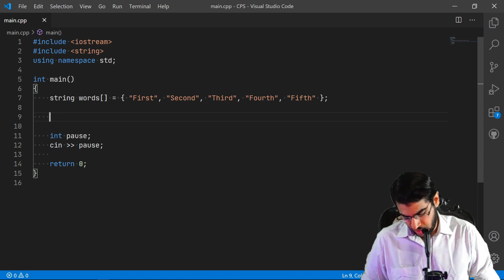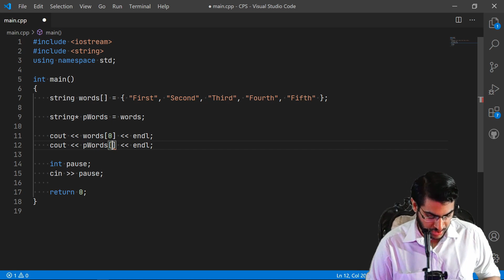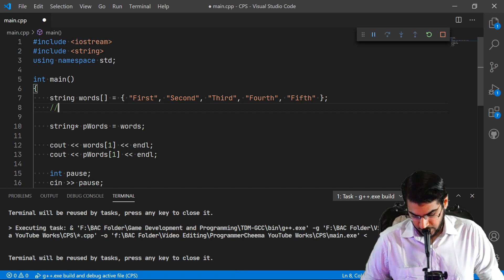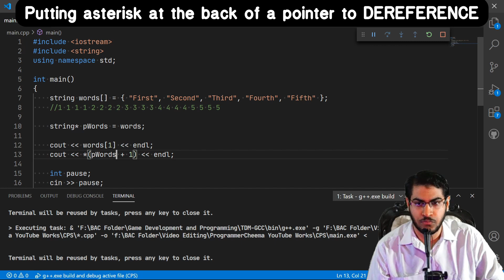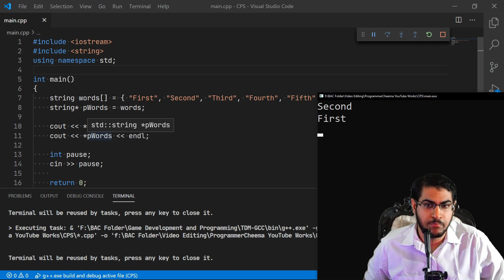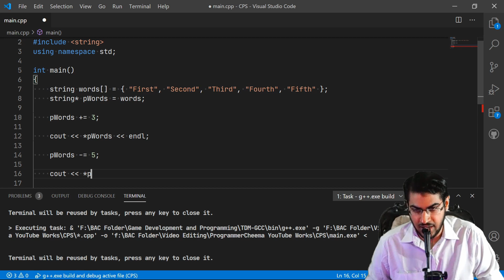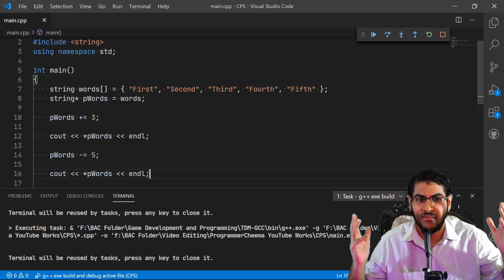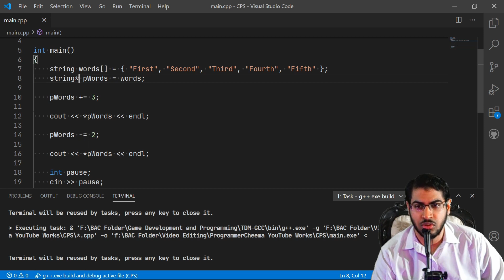C++ Programming Series #31: Pointer Arithmetic - Urdu/اردو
In this video, I talked about pointer arithmetic which basically means addition and subtraction with pointers.

Who is Programmer Cheema? A Pakistani Indie Game Dev who can do pretty much anything game dev related but would like you to consider me as a Gameplay Programmer since that is what I really like the most and probably, the thing in which I have spent most of the time when doing game dev.

This channel is focused on Indie Game Development, its process and tutorials to help my fellow Pakistani community. With that said, I will be sharing my opinions on a lot of Pakistani matters. In this channel, all the videos will be in Urdu.